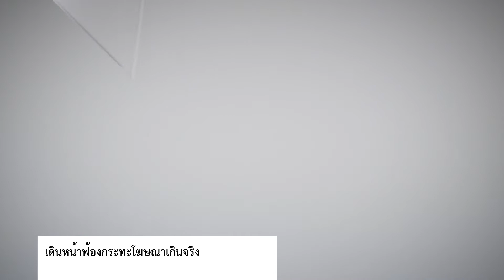[MOCK-UP] Interlude รอบวันทันข่าว BOX NEWS 24 with SBS Korea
[MOCK-UP] Interlude RobWanThunKaw : รอบวันทันข่าว BOX NEWS 24 with SBS NEWS 8 South Korean
Detail
-Interlude Opening : Robwan
-Mock up : Open Anchor by SBS 8 South Korean
-Headline CG : 7 Headline
-Short Interlude Robwan
Sound by SBS NEWS 8 South Korean
Crated & CG by Chaiyasan Patanawithayapalert